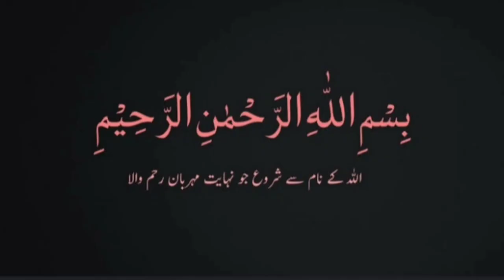Cricket muqabla😎Badminton khela 😎Bht enjoy kya😅goviral